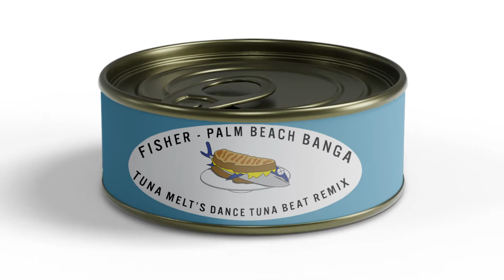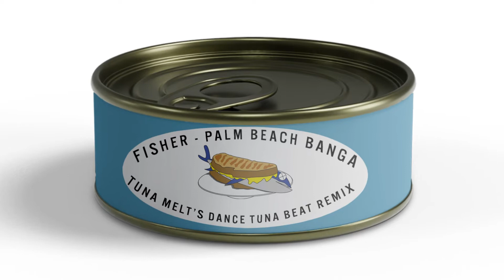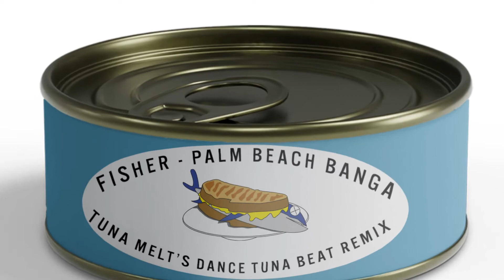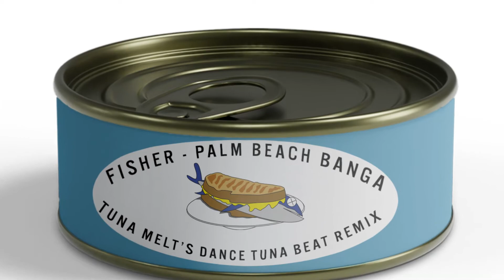Fisher - Palm Beach Banga (Tuna Melt's Dance Tuna Beat Remix)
We loved Fisher's Palm Beach Banga and knew we had to flip it!
Feel free to download and support! Hope you enjoy!